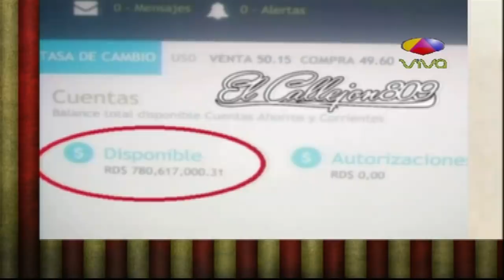Dalisa Alegría se molesta al preguntarle por Mozart la Para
LosCirqueros hablan de como reacciono DalisaAlegría ante las continuas preguntas sobre la supuesta relación que tiene con MozartLaPara